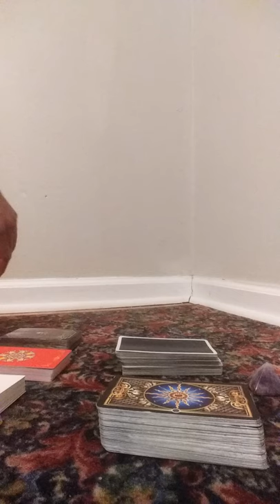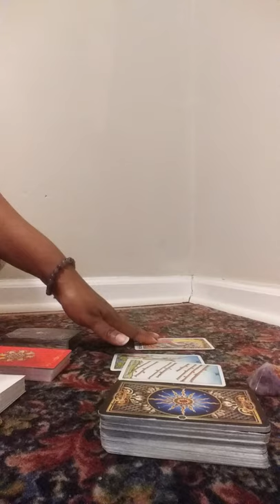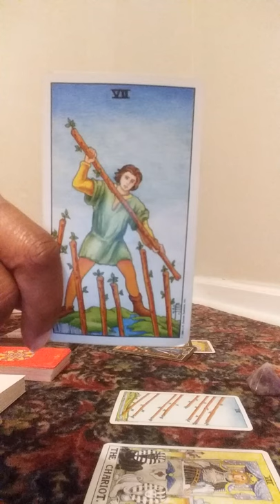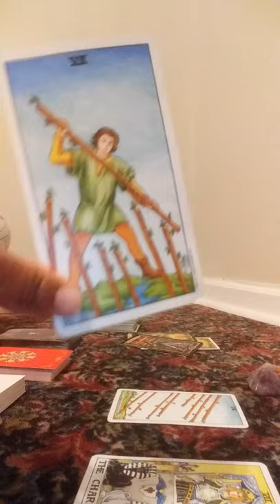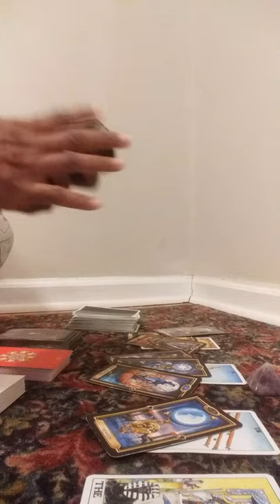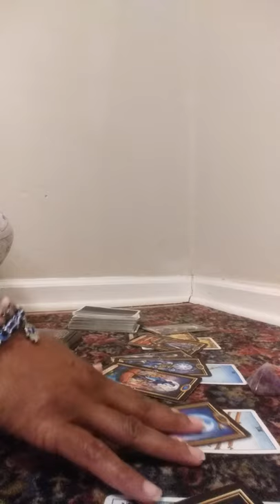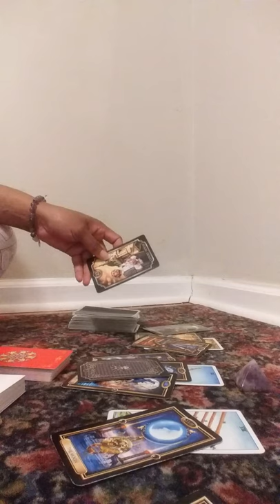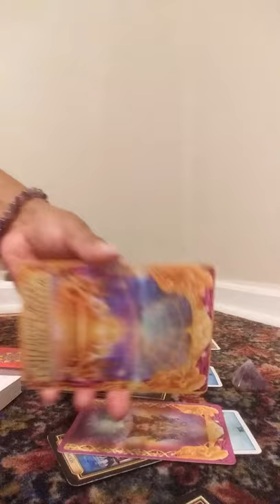Taurus 💟🗣Dealing w/A Chosen 1, Better Know What They Are Doing. You Are Protected Day & Night